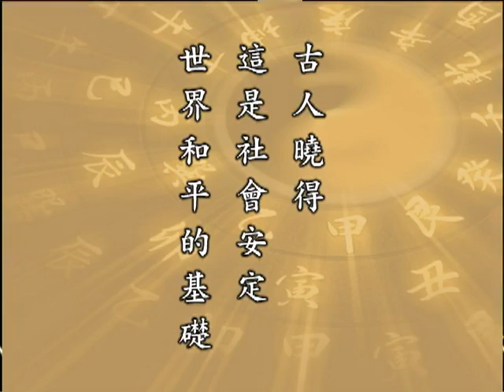太上感应篇174